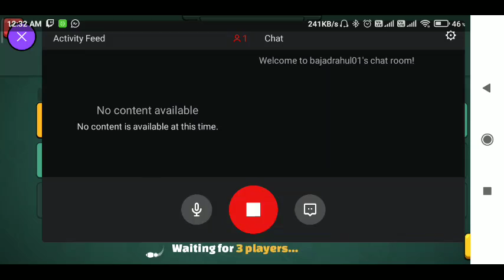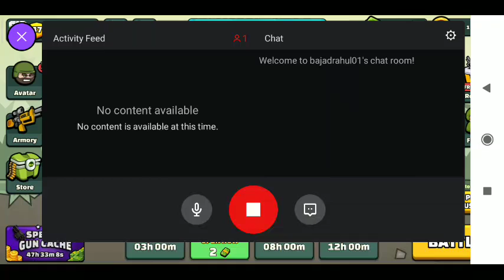Mini Militia Doodle Army 2 0005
Hello friends,
This is another video and Match for Mini Militia, Doodle army 2, my next progress video,
I will be so glad to answer any of your questions.
Other than this, If there is any game or something you would like, please do comment about the same too, we will surely soon be there for that too...
Will eagerly wait for your response,
Cheers!